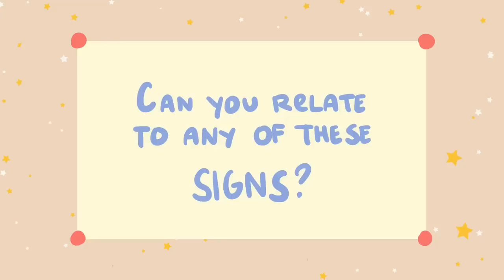3 signs you’re not needy just basic human needs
Everyone has needs — from love, attention, affirmation, touch, and so forth. And some of our needs are met in relationships with others. There’s a big difference between having needs and being needy.

Overcoming codependency and poor boundaries requires us to notice and value our personal needs, but many of us, understandably, deny our needs out of fear of being too needy.

Codependency, people-pleasing, and boundary issues are rooted in our tendency to avoid our needs and feelings. Instead, we focus on taking care of other people’s needs, trying to make them happy, or trying to solve their problems. And if you’ve been told (in words or actions) that your needs don’t matter, that you shouldn’t have any needs, or that other people’s needs always matter more than yours, it can feel “needy” to acknowledge and communicate your needs. But, usually, this isn’t the case!

To learn more about having basic human needs, continue watching the video

Writer: Clarisse Delos Reyes
Editor: Caitlin McColl
Script Manager: Kelly Soong

References:
Brown, B. (2010). The Gifts of Imperfection: Let Go of Who You Think You're Supposed to Be and Embrace Who You Are. Hazelden Publishing.

Gottman, J. M. (1999). The Marriage Clinic: A Scientifically Based Marital Therapy. W. W. Norton & Company.

Johnson, S. M. (2008). Hold Me Tight: Seven Conversations for a Lifetime of Love. Little, Brown Spark.